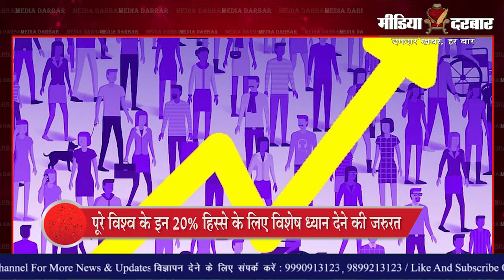आपके शरीर का कौन सा हिस्सा हैं आपका प्राइवेट ये तय करेगा पोक्सो | Media Darbar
2012 में देश में लागू हुए पोक्सो को देश में बच्चों पर होने वाले यौन हमलों से सुरक्षा के मामलों में अबतक एक एतिहासिक कदम के तौर पर देखा जाता था | लेकिन हाल ही में अलग अलग अदालतों में इसकी अपने अपने स्तर पर अलग अलग व्याख्या करने के बाद इस कानून पर अब लोगों का सन्देह जाहिर होना लाज़मी हैं | जाने क्या है पूरी खबर इस रिपोर्ट में जो पूजा पाण्डेय द्वारा पेश की गयी है |